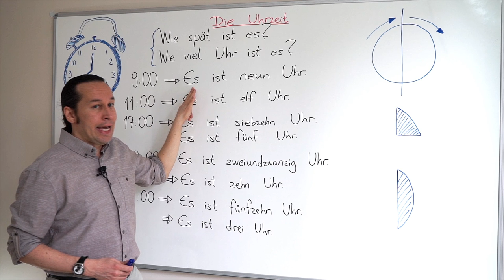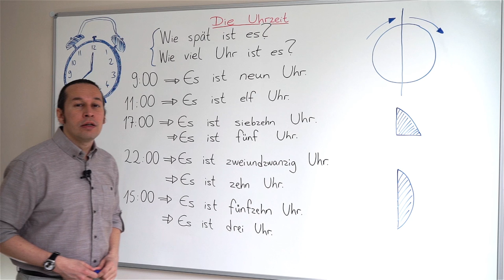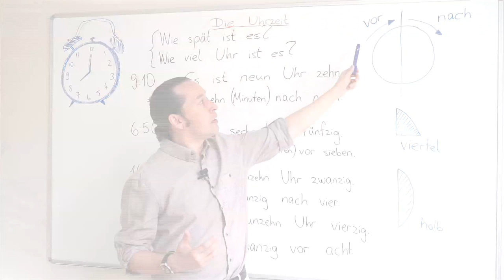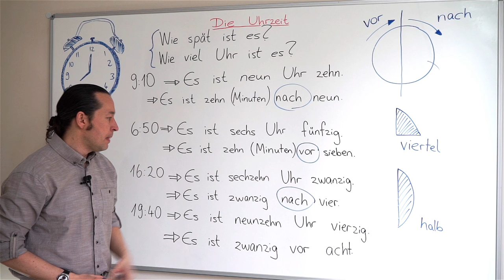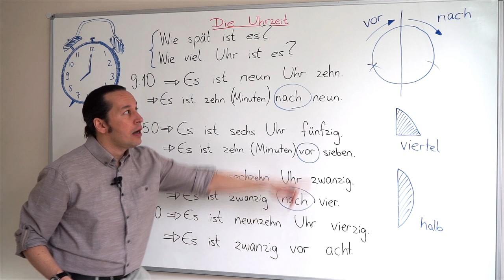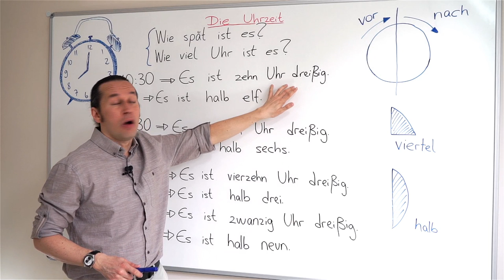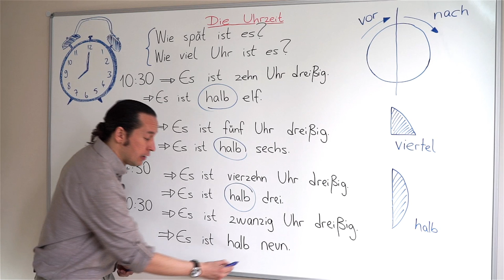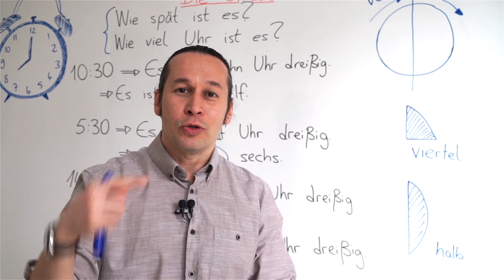Learn German / - A1 - / Lesson - 5 Die Uhrzeit - Telling / Asking Time in German Language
Hello everyone, in this lesson, you will learn Die Uhrzeit - Telling / Asking Time in German Language. Also learn some tips on pronunciation.
It is highly recommended to listen and learn the german greetings as it is. In further videos we will be getting into the details of the german sentence structure. You can always pause and replay to hear something again.